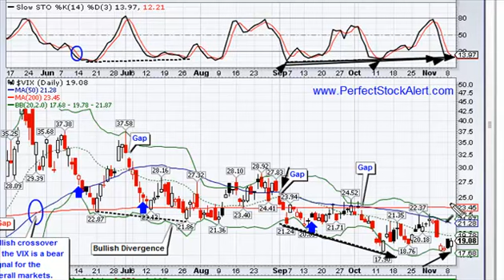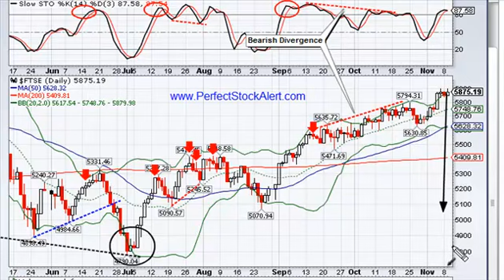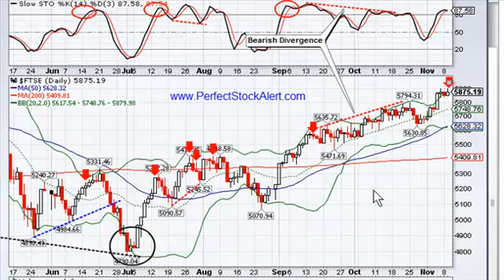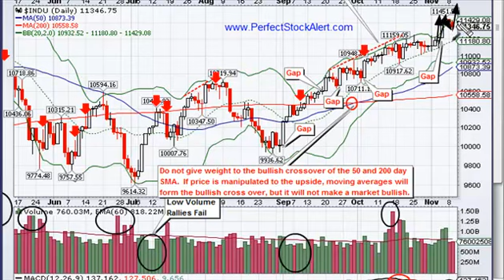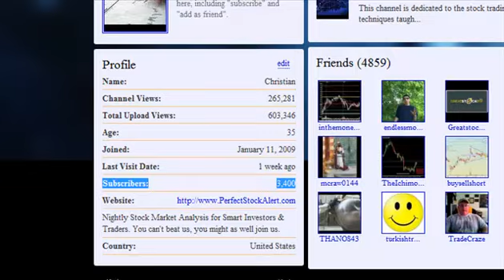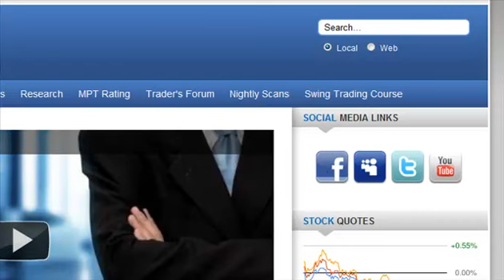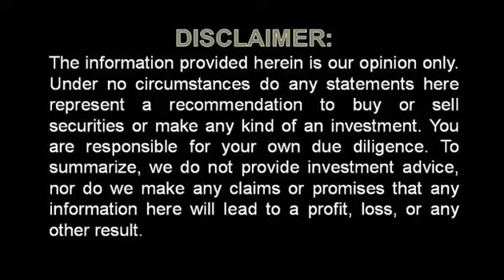China Downgrades U.S. Debt (As They Should)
A free nightly stock market analysis created by the founder of Visit our 100% free website today!